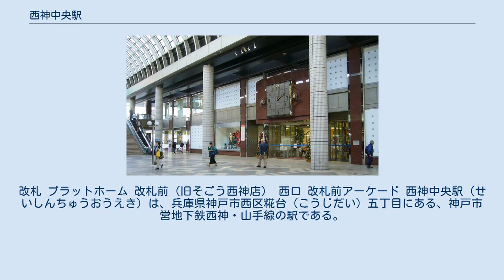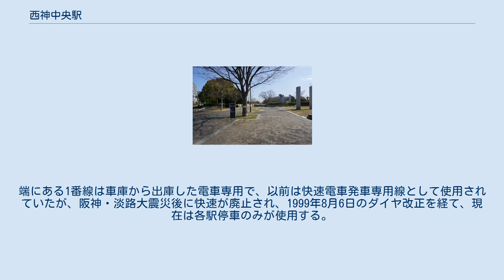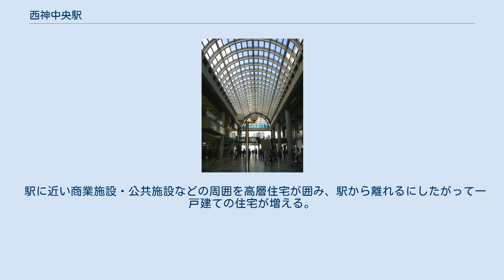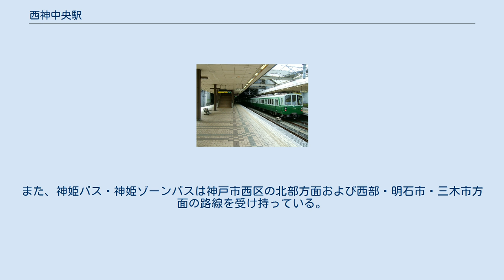西神中央駅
改札 プラットホーム 改札前（旧そごう西神店） 西口 改札前アーケード 西神中央駅（せいしんちゅうおうえき）は、兵庫県神戸市西区糀台（こうじだい）五丁目にある、神戸市営地下鉄西神・山手線の駅である。
駅イメージテーマは「太陽と緑」。
神戸市最西端の駅である。
 地上2階にコンコース、改札があり、地上1階にプラットホームがある標高約90メートルの地上駅である。
 地上1階のプラットホームは2面3線であり、さらに2面4線への拡張が可能な構造である。
端にある1番線は車庫から出庫した電車専用で、以前は快速電車発車専用線として使用されていたが、阪神・淡路大震災後に快速が廃止され、1999年8月6日のダイヤ改正を経て、現在は各駅停車のみが使用する。
夜間滞泊も設定されている。
休日の昼は2番線に新神戸行き・3番線に谷上行きが交互に入り、折り返すか入庫する。
 2019年から、当駅改札内のコンコースにストリートピアノとしてグランドピアノが設置されている。
また、2020年1月17日にはNHK BS1の『駅ピアノ・空港ピアノ・街角ピアノ』において、日本国内では初めて当駅のストリートピアノが紹介された（初回放送、同年1月23日に再放送）。
 毎時8本の運行。
 2019年（令和元年）度の1日平均乗車人員は24,365人である。
西神・山手線の駅では三宮駅、名谷駅に次ぐ第3位。
2001年度以降はゆるやかな減少傾向にある。
 近年の1日平均乗車人員の推移は下記の通りである。
 駅名の通り、西神ニュータウンの中心であり、駅周辺は商業施設・公共施設など多くの施設が整備された。
 駅を中心とした台地上に西神住宅団地が広がる。
 駅に近い商業施設・公共施設などの周囲を高層住宅が囲み、駅から離れるにしたがって一戸建ての住宅が増える。
 駅の北側は西神工業団地である。
また台地の両側の明石川、櫨谷川沿いには田園風景が残る。
 2021年（令和3年）には西区役所が玉津地域から西神中央駅前へ移転する予定で、同時期には西区民センター内にある西図書館と市民ホールの機能を移転した新ホールも駅の西側に開館する計画がある。
 ●西神中央駅ショッピングセンター 西神中央公園 神戸市交通局（神戸市営バス）はニュータウン内路線を受け持っている。
また、神姫バス・神姫ゾーンバスは神戸市西区の北部方面および西部・明石市・三木市方面の路線を受け持っている。
停留所名は市営バスが西神中央駅前、神姫バスグループは西神中央駅である。